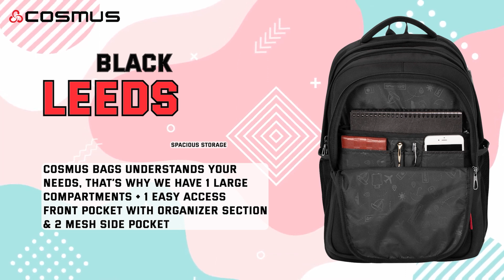Cosmus Leeds 33L Polyester Black Backpack Bag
Large School backpack with a padded laptop section
Water Resistance PU Coated Durable Fabric, with padded back section for comfortable carry
Number of compartments: 3, Number of pockets:1 with 2 Side mash pocket Dimensions: 13 x 18 x 8.5 [inches] (WxHxD); Weight: 780 gms
Warranty: 1 year Warranty against manufacturing defects.